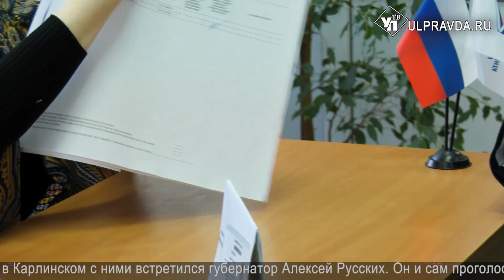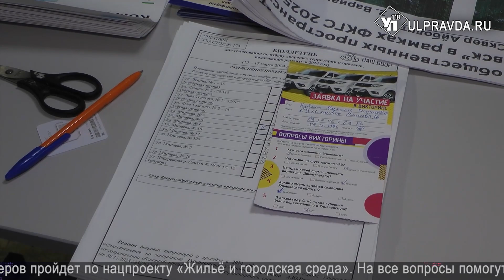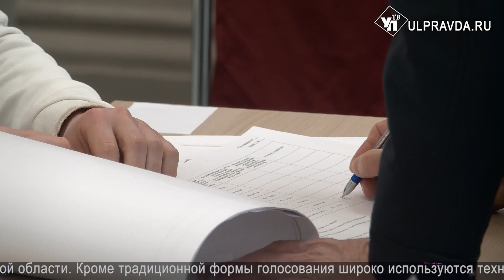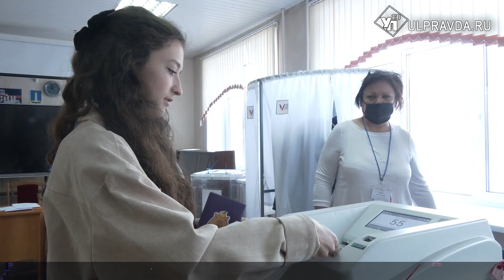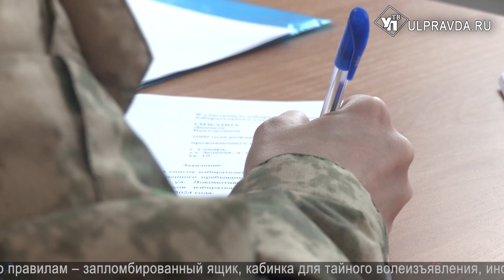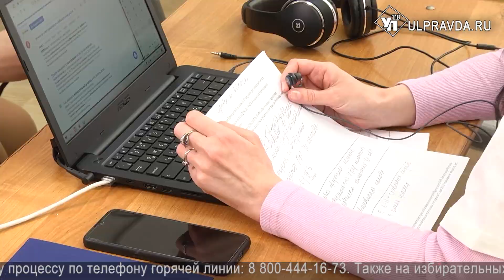Смотрим УлПравда ТВ. Старт выборов, открытие нового завода, Рамадан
Что произошло в Ульяновской области в пятницу, 15 марта.